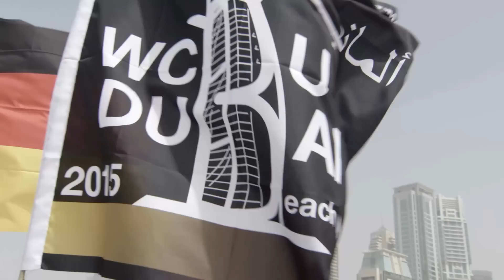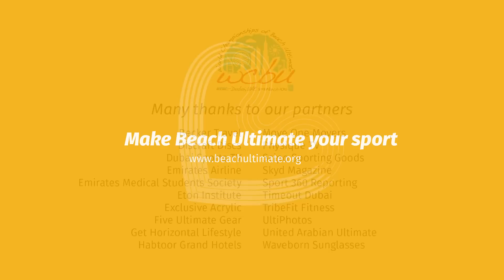The 2015 BULA & WFDF World Championships of Beach Ultimate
The world championships, co-organized by United Arabian Ultimate, included 1,100 athletes from 25 countries who competed for gold in 7 divisions. Full online coverage, social media integration, and statistics